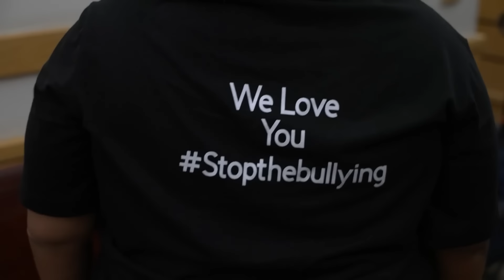Timberview High School shooter Timothy Simpkins testifies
Timothy Simpkins, who was convicted in the shooting at Mansfield ISD's Timberview High School in 2021, took the stand in his sentencing trial.